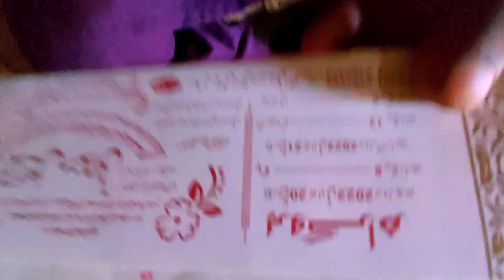aaj hamen do family chor kar Chali Gai hajrah roti rah gai//Akram Khan vlogs